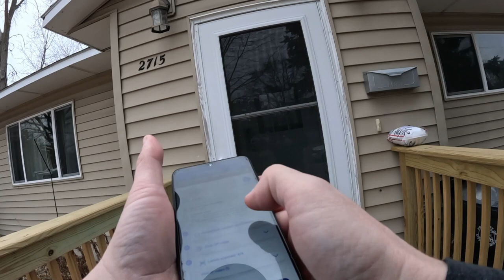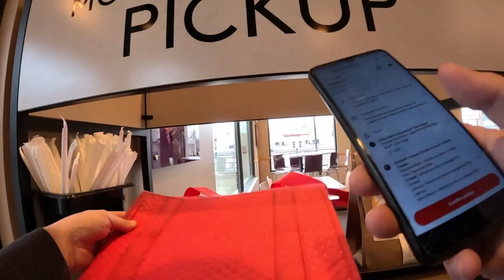Quick SPARK Money Day!!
Today I put in a couple of hours before the W2 begins and utilize the dream that is SPARK to make some good money in a short time. Ride along and watch as I get some more banger SPARK orders to put together a decent gig work morning.